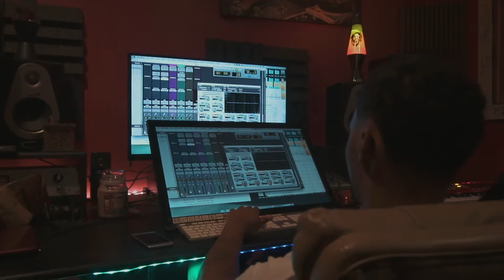JBanks - Lango (Visionary Films)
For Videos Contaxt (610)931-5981